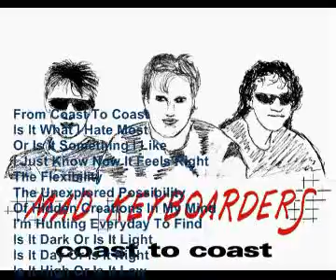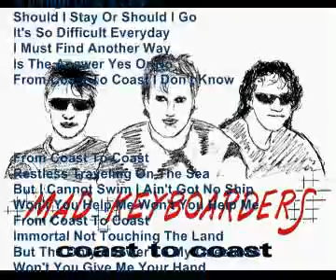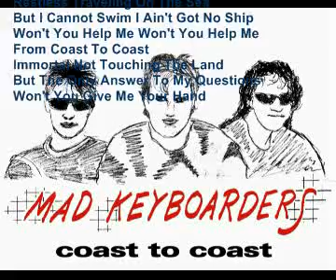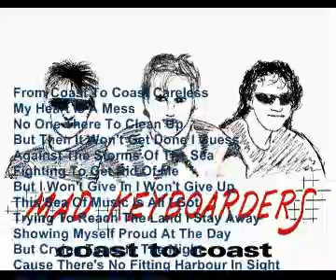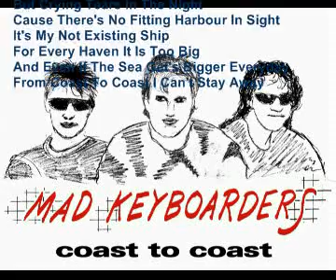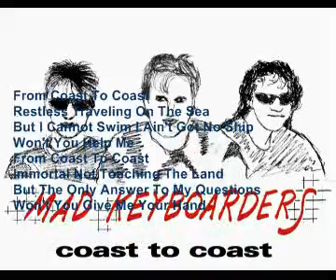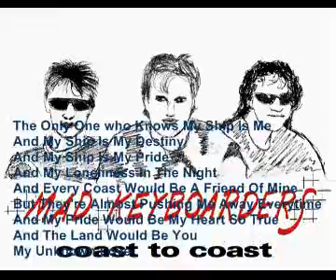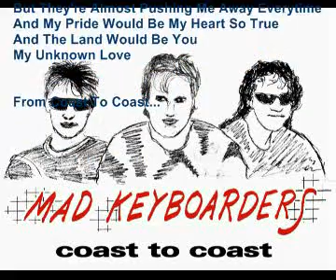Coast To Coast - Mad Keyboarders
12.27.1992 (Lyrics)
Recorded in Summer/Fall 1993
Music: Steven, J, Thomas Adams (Mad Keyboarders) Lyrics by Thomas Adams. Song performed by Mad Keyboarders.
Eqiupment:
Phonic BKX 8800 8 Channel Stereo Mixer, Ensonique EPS Performance Sampler, Yamaha V50, Amiga 500 including Sampling Cartridge, EES Midi Interface RS 232, Protar 512 KB Memory Extension (A500), Rocktek EFX, Korg 05 R/W, Midiverb III, AKG C1000S Microphone, Tascam HS Porta OS Ministudio.

Song Music and Lyrics are finished from 80 to 100 percent.

Song Vocal and Sound Performance is finished about 50 percent, meaning that I did not have access to a professional Recording-Studio-Environment, to finish my songs and to come to the point, where they will be competitive and I will be satisfied.

Die Mad Keyboarders machten Musik, die man grundsätzlich als Dancefloor bezeichnen kann.
Darüber hinaus ließen sie sich aber nicht nur auf Dancefloor festlegen, sondern probierten auch andere Randgebiete, mit eigenwilliger Methodik aus. Die meisten Songs der Mad Keyboarders, basieren auf klassischen House-Elementen, die mit außergewöhnlichen Basslinien, eigenwilligen Texten und eingängigen Melodien unterlegt werden.

Die Mad Keyboarders haben 29 fertige Songs, unter denen zu 9 Songs, fertige Demo-Aufnahmen existieren.
Wie alle Songs, die ich in diesem Jahr auf You Tube einzustellen plane, ist es aber leider nur eine Demoversion, die wir lieber in einem richtigen Tonstudio aufgenommen hätten. Diverse Bekannte und Verwandte haben mir in der Vergangenheit allerdings überzeugend versichert, das auch diese Demoversionen ihre Freunde finden können, weswegen ich mich entschloss, sie auf diese Weise der Öffentlichkeit zugänglich zu machen. Ich bitte, dies bei Kommentaren zu bedenken, ebenso wie das Alter der Songs. Viel Vergnügen.

Weitere Hintergrundinfos:
Die Mad Keyboarders waren als Musiker in Hamburg aktiv zwischen den Jahren 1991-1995. Auch wenn wir uns seitdem nicht mehr zusammen musikalisch betätigt haben und der Kontakt untereinander abgebrochen ist, wurde die Band nie aufgelöst.
Die Musik und einzelnen Spuren unserer Kompositionen, sind leider allesamt nur auf den vielleicht labilsten Speichermedien, der letzten Jahrzehnte abgespeichert, womit es sich um die kleinen 3,5 Zoll Disketten, 2DD, 135 tpi handelt. Somit ist möglicherweise schon vieles unbrauchbar geworden, obwohl ich von den meisten Daten 1-2 Backups habe. Andere Formen der Datensicherung, sind die erwähnten existierende Demoaufnahmen und die Erinnerungen in meinem Kopf.
Wer uns bezüglich unserer Musik kontaktieren möchte, sollte im Voraus bedenken, das keinerlei finanzielle Mittel vorhanden sind. Trotzdem hätte ich schon Interesse und bin sehr aufgeschloßen gegenüber musikalischen Projekten. Interessierte Produzenten sind natürlich ohnehin willkommen.